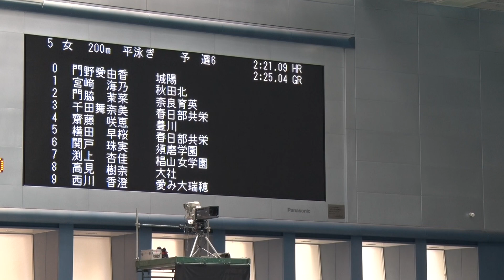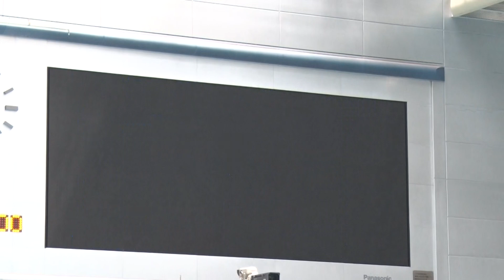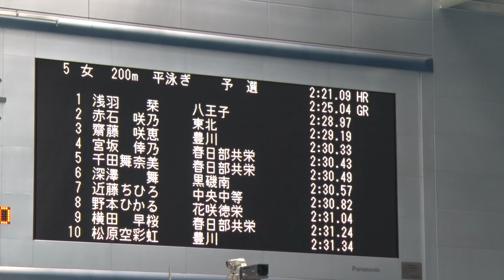2016年IH 水泳 競泳 女子 200ｍ 平泳ぎ 予選 6組